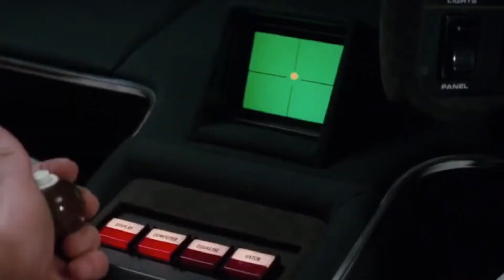James Bond plays Empyrion - evil lair escape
Deep underground lies the doomed city of No. Evil never
sleeps. Evil does not take No for an answer. Evil
will unlock the secret of No.

Because EGS has no cats, titles like 'from Russia with Love', 'Thunderball' and 'you only Live Twice' were out
of the question.

I went with 'the Spy who Loved Me' and an
amphibious car based on the very real Lotus Esprit, a sports car that was first built by Lotus in 1975.
The car appears in a chase sequence on the Italian island
of Sardinia. It was best know for its unique feature of
converting into a submarine.

Shall we take this car for a quick spin?
James has chosen this car rather appropriately for a
quick getaway. Let's tag along.

Music
hitman.mp3 is Creative Commons, by the awesome